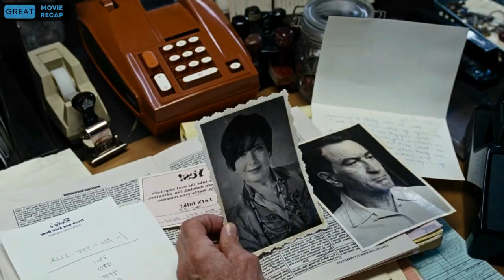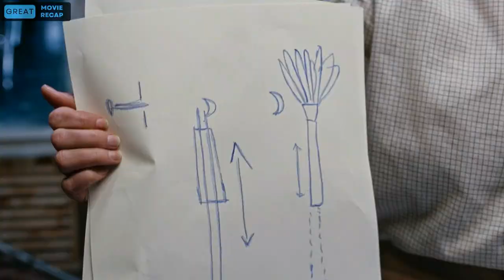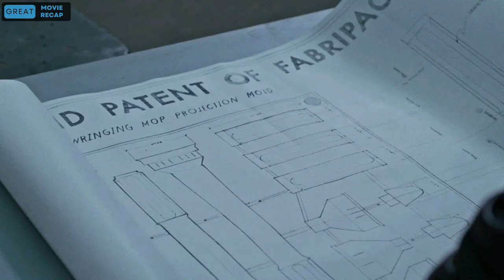Single Mother of Two Becomes a Successful Entrepreneur After Inventing a Miracle Mop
In this video, we will recap "Single Mother of Two Becomes a Successful Entrepreneur After Inventing a Miracle Mop"

The story revolves around Joy Mangano, a struggling single mother of two children living in a chaotic household with her eccentric family. Despite her intelligence and creativity, she is trapped in a mundane life, working as a ticket agent at an airline and supporting her dysfunctional family.

One day, Joy has a revolutionary idea for a self-wringing mop that could simplify the lives of countless people. Encouraged by her grandmother, Joy embarks on the journey to turn her invention into a successful product.
"Joy" is a story of resilience, female empowerment, and the American dream, showcasing how one woman's ingenuity and determination can lead to personal and professional success against all odds. Jennifer Lawrence's portrayal of Joy Mangano earned her an Academy Award nomination for her performance, and the film is a mix of drama, comedy, and inspiration.